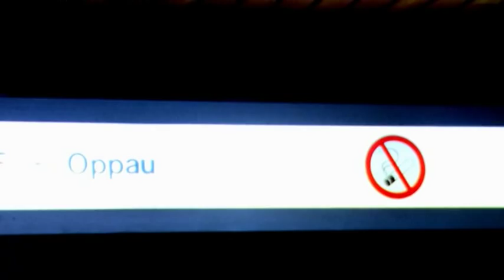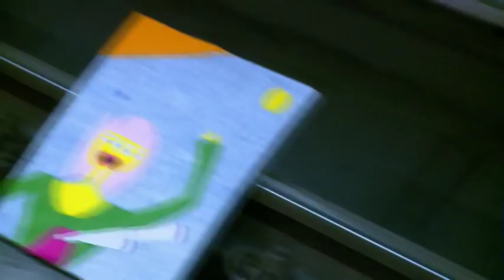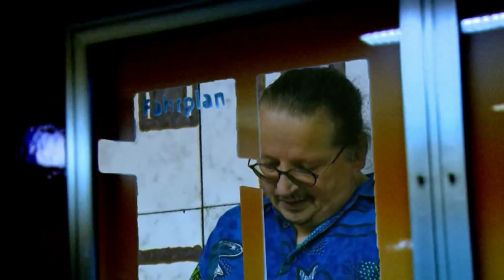Wadle-Rohe Danziger Platz